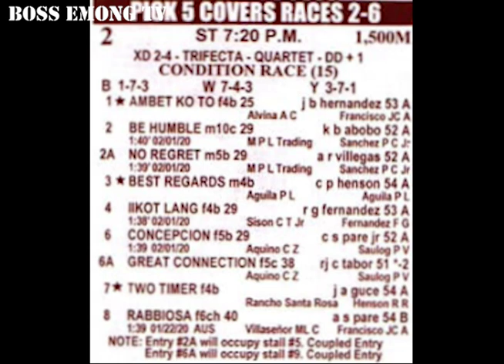Best Regards Past Three Performance